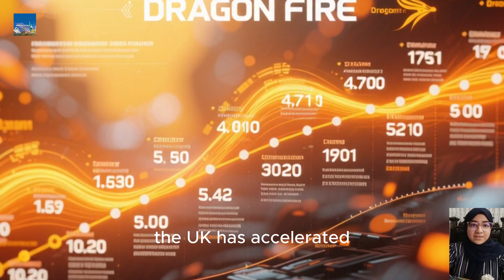$13 Laser Shot! UK Navy Deploys DragonFire on Warships in 2027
UK’s DragonFire Laser Shoots Down 400mph Drones!🔥 Next-Gen Navy Weapon
DragonFire Laser Weapon BREAKTHROUGH — High-Speed Drone Destroyed!
UK Tests Deadly DragonFire Laser: Hits Target from 1km Away!
Future Warfare Begins! DragonFire Laser Coming to UK Destroyers

The United Kingdom has officially fast-tracked the deployment of its powerful DragonFire high-energy laser weapon system after successfully shooting down drones traveling at 400mph during recent trials in Scotland.

The UK Ministry of Defence has signed a $413 million contract to install DragonFire on Royal Navy Type 45 destroyers starting in 2027, five years earlier than planned. The system can fire a laser shot for just $13 and accurately hit a £1 coin from 1 kilometer away.

Developed by MBDA, QinetiQ, and Leonardo, DragonFire represents a major leap in modern warfare — offering precision, speed, and extremely low cost per engagement.

Watch the full report with news caster Kehkashan Manzar, exclusively on Amazing World.